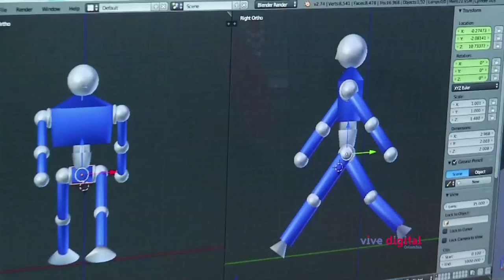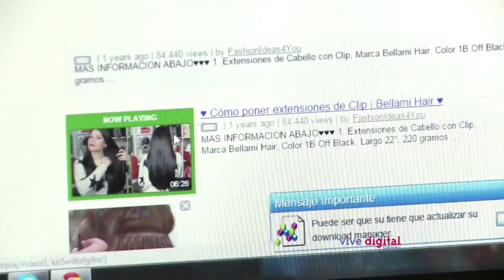Servicios: Internet transforma la vida de cada colombiano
El Ministerio TIC dentro de su Ecosistema Digital, sitúa a los Servicios como un eje fundamental del desarrollo del Plan Vive Digital

A través de los servicios se disponen los espacios y herramientas tecnológicas que están permitiendo conectar a los ciudadanos, a brindar soluciones a los habitantes y apoyar los procesos educativos educación.

Estamos cumpliendo, con los servicios se está reduciendo la brecha social y estamos llegando a sitios que necesitan la tecnología para aportar al desarrollo de cada una de las regiones